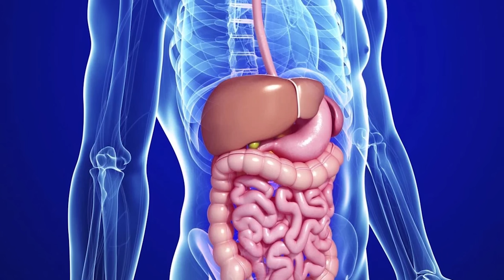5 ошибок в приеме витаминов / Почему не работают витаминные комплексы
🧧Узнай, как с помощью питания получить чистую кожу, густые волосы и крепкие ногти - вся информация на бесплатном 3-дневном марафоне!

👉🏻 Еще больше про продукты, про составы, про то, как они влияют на наш организм, про альтернативы и замены

Почти каждый человек испытывает дефицит витаминов и минералов. Витаминные комплексы на первый взгляд кажутся отличным источников всех микроэлементов. Однако, если принимать их неправильно, можно просто выкинуть деньги на ветер.

Сегодня разберемся, какие мифы существуют о витаминах, и как их пить, чтобы получить желаемый результат.

Напишите в комментариях принимаете ли вы поливитамины, и заметен ли эффект.

00:00​ — Вступление
00:28 – 1. Пить не по потребности
01:25 – 2. Синтетическая форма витаминов
04:08 – 3. Плохая работа жкт
07:37 – 4. Витамины-антагонисты
09:29 – 5. Считать витамины волшебной таблеткой
12:10 – Итоги